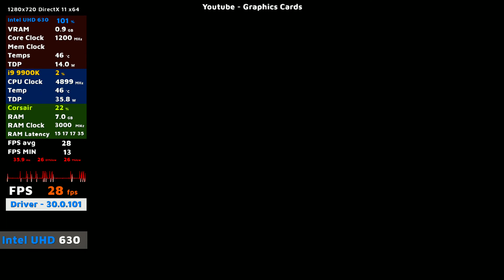Intel Onboard Graphics in 2022 | The Witcher 3 | 720p LOW Settings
Intel i9 9900K UHD 630 Onboard Graphics in 2022 playing The Witcher 3 at 720p Low Settings

INTEL UHD 630 Technical Specifications:-
➡️️ Released Date - Sep 1st 2017
➡️️ DirectX - 12
➡️️ Shader Units - 192
➡️️ Execution Units - 24
➡️️ Memory - System Shared
➡️️ Process Size - 14 nm
➡️️ TDP - 15w

Video Recordings:
➡️️Recording Program - Game Capture HD
➡️️Recording Resolution - 1080p

Computer Specifications:
➡️️GPU - Intel Onboard UHD 630 1GB